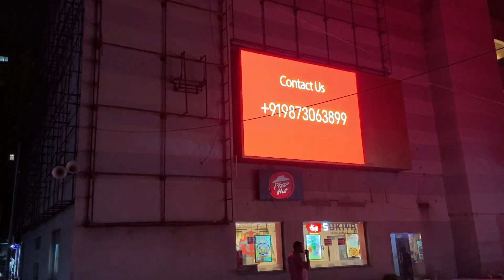Graphics Card Prices in Nehru Place | GPU Price in India | Latest GPU Price in India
Graphics Card in Nehru Place Delhi in this video we are going to see prices of Nivida and Amd gpu at infinity Gadgets

Shop Address:-
Infinity Gadgets
Nehru place
Dohil chamber building
First floor Backside of satyam cinema  New Delhi - 110019

Related Queries-
Graphic card price
graphic card Prices
Nehru Place graphics card prices
Nehru Place GPU Prices
lamington road graphic Card Prices
Mumbai graphic card Prices
graphic card price update
graphic card price today
graphic card price down
graphic card price drop
graphic card price Mumbai
graphic card price in Chandigarh
graphic card price in bangluru
graphic card price in Lucknow
graphic card price in Chennai
graphic card price New updates
graphic card price india
graphic card price PC Build
graphic card price shout
graphic card price 2022
new graphic card price 2022
graphic card price PC Build Nehru Place
GPU price
GPU Prices
GPU price india
GPU price in india
GPU price in Delhi
GPU price in Nehru Place
GPU price in Mumbai
GPU price in Chandigarh
GPU price in Bangluru
GPU price in Chennai
GPU price in Lucknow
GPU price in agra
GPU price in Gujarat
GPU price in kanpur
GPU price down
GPU price going down
GPU price PC Build
GPU price New updates
GPU price update
old graphic card
old graphics card
old graphic card price
old graphic card price in india
old graphic card update
used Graphic card
used Graphic card price
Use Graphic Card Price in India
used Graphic card price update
used Graphic card PC Build
gaming pc build
gaming pc build in Nehru Place
gaming pc build in india
gaming pc build in Delhi
gaming pc build in Chandigarh
gaming pc build in Mumbai
gaming pc build in bangluru
gaming pc build in Chennai
gaming pc build in Lucknow
gaming pc build in Gujarat
gaming pc build in agra
gaming pc build in kanpur
sp road banglore,banglore gpu price,banglore pc market,sp road pc market,gpu banglore,gpu prices banglore,pc market in bangalore,sp road bangalore gpu,pc build bangalore
graphic card Prices in SP road Bangalore
graphic card price in Bangalore